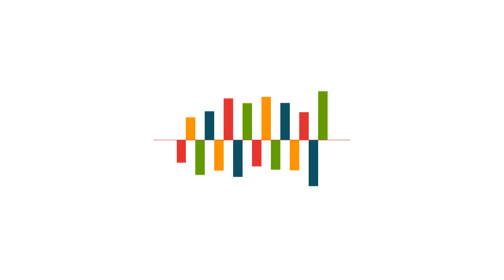Fanatics delivers real-time analytics with MicroStrategy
Discover how Fanatics makes rapid business decisions with the help of real-time data. Their MicroStrategy-powered analytics platform reports on Kafka, Storm and Elastic with 1 petabyte of data and 300-million row cubes, delivering below 3 second SLAs.